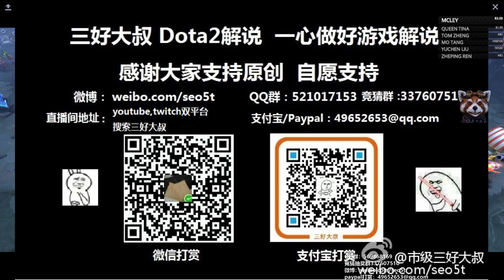【三好大叔Dota2】Newbee VS IMT P1 梦幻联赛S9